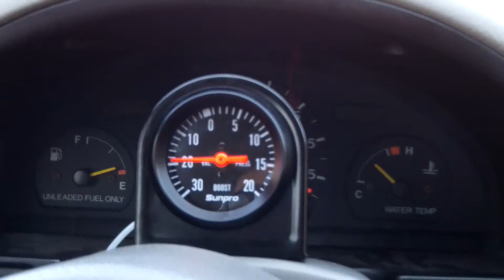1993 Geo Metro Vacuum reading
About 18 inches of vacuum at 48 MPH.